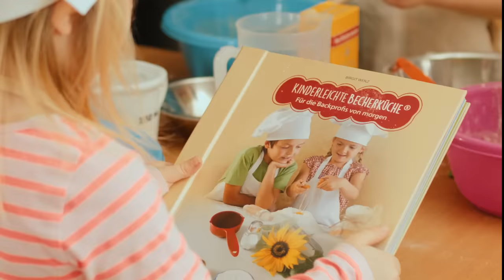Backe Backe Kuchen - Kinderlieder-Mix || Singen, Tanzen und Bewegen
In diesem Kinderlieder Mix haben wir für euch die besten Lieder rund ums Backen zusammengestellt :) ... mit unseren beliebten Klassikern wie "Backe Backe Kuchen", "Häschen in der Grube", "Bruder Jakob" und vielen weiteren schönen Liedern!

In diesem Mix seht und hört ihr:

Backe Backe Kuchen
Häschen in der Grube
Hopp hopp hopp, Pferdchen, lauf Galopp
Ein großer, ein runder, ein roter Luftballon
Jetzt steigt Hampelmann
Ri-Ra-Rutsch
Wie das Fähnchen auf dem Turme
Himpelchen und Pimpelchen
Hänsel und Gretel
Hoch am Himmel
Mein Hut, der hat drei Ecken
Ringel, Ringel, Reihe
Ihr Täubchen, ihr Täubchen
Obsttellertanz
Bruder Jakob